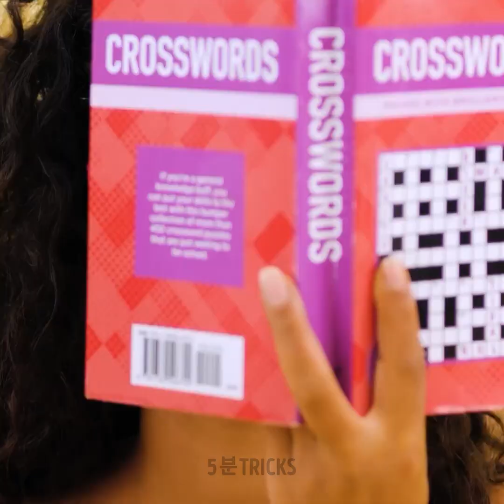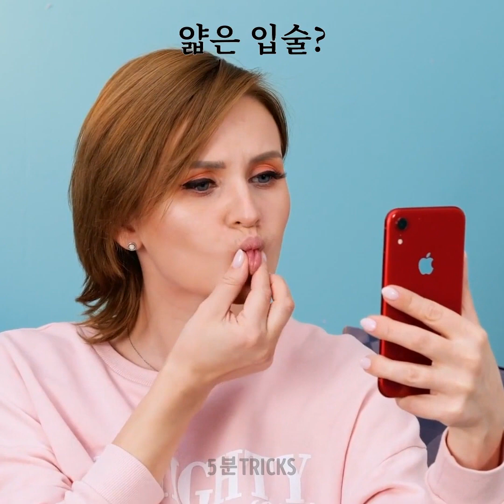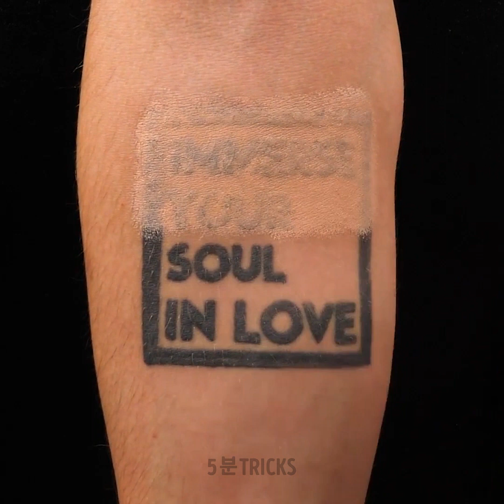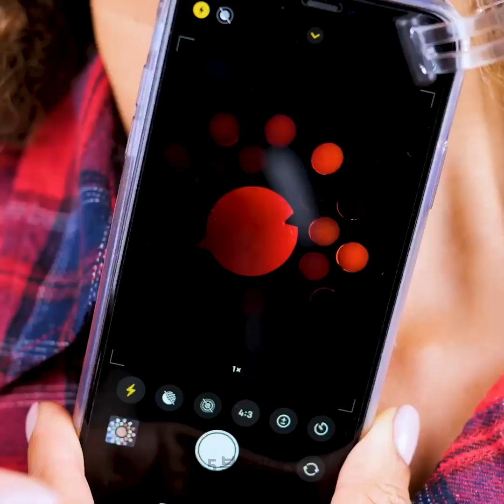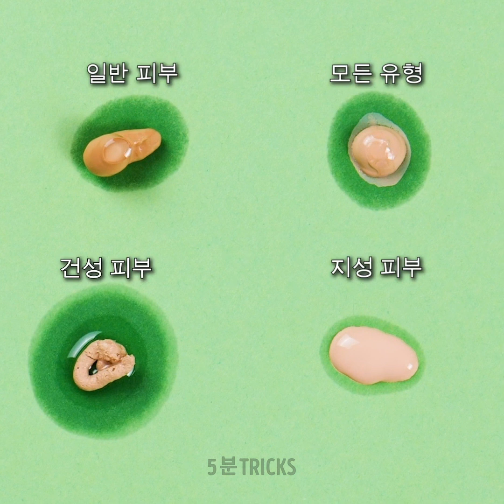집에서 따라할 수 있는 전문가의 메이크업 꿀팁과 뷰티 트릭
다음 메이크업을 위한 놀라운 아이디어!

0:08 – 립스틱을 바르는 법
0:32 – 아이 섀도우를 바르는 법
1:04 – 입술에 자연스러운 색 만들기
1:30 – 다양한 뷰티 도구
4:22 – 속눈썹 어플리케이터